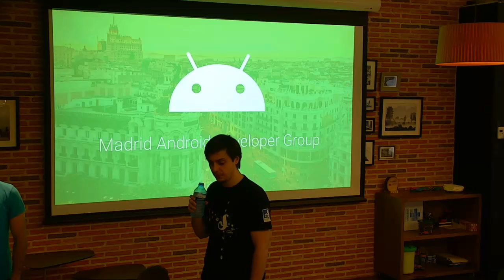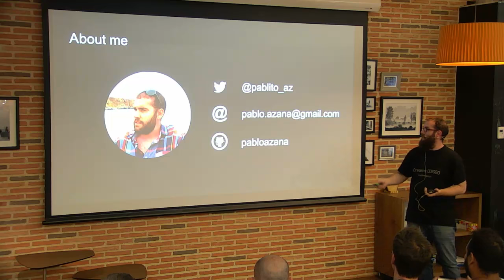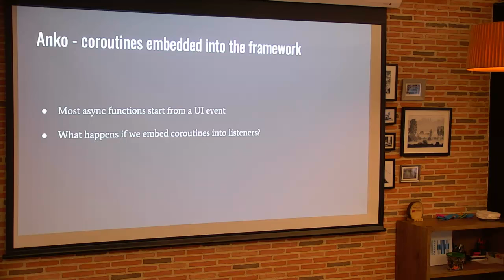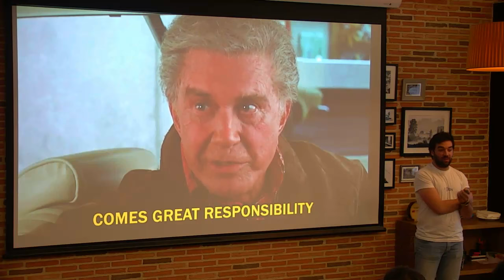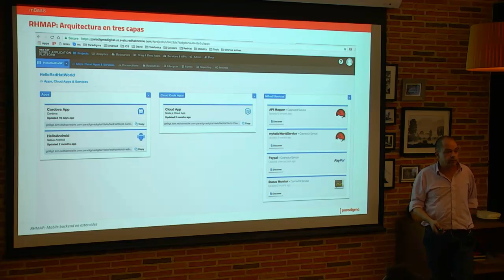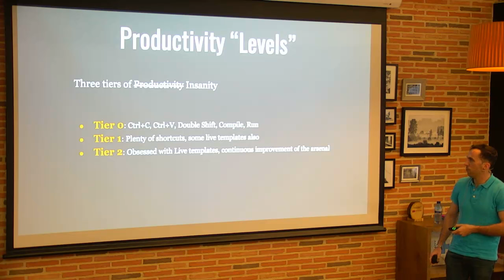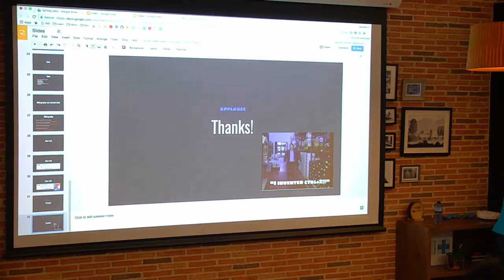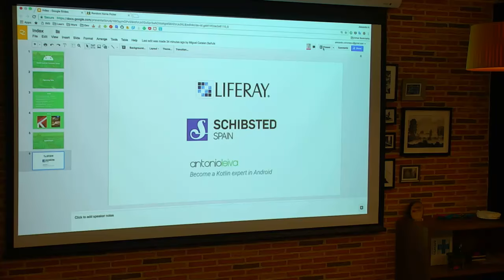Android Lightning Talks (7 charlas)